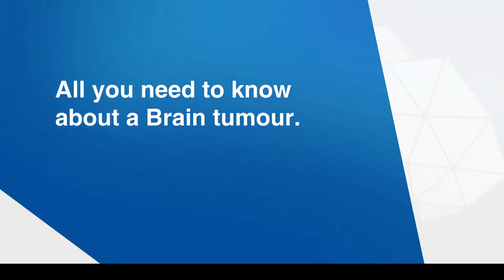Dr Anurag Saxena Talking About Brain Tumor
Hi friends, Dr. Anurag Saxena will describe the Brain Tumor, its common disorders, surgeries, and medications.

Manipal Hospital, Dwarka, Delhi,110075